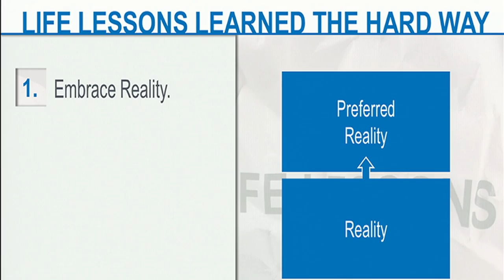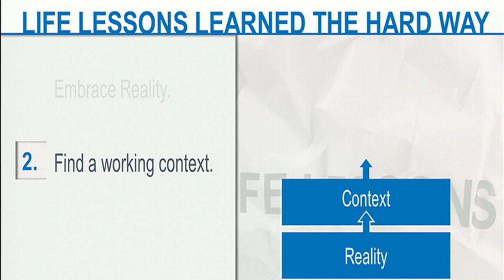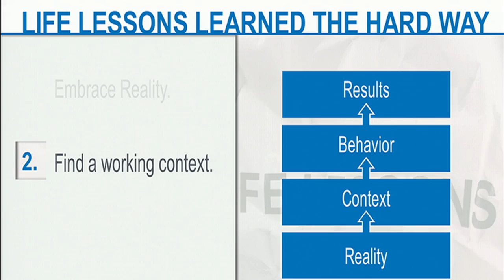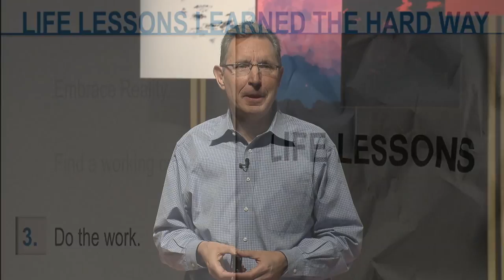TEDxRainier - Jim Sorensen - Life Lessons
Master facilitator Jim Sorensen shares life lessons learned the hard way.